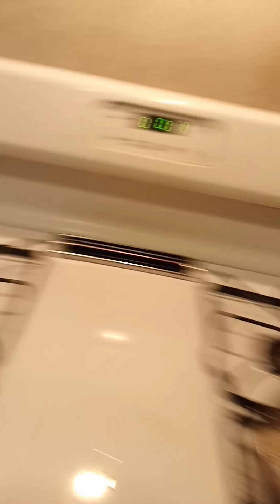Baby take over.💖🙏🏿